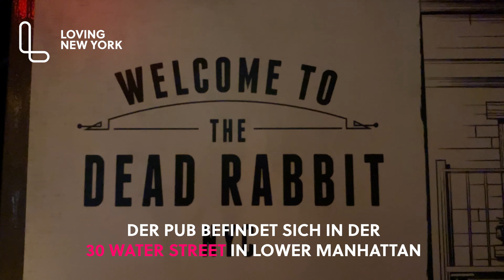The Dead Rabbit: Deshalb ist sie meine Lieblingsbar in New York | 4k | 2024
🔔 ABONNIERE UNS MIT EINEM KLICK 🔔👉Noch mehr Insider-Spots & Events findest du in unserem NEW YORK REISEFÜHRER The Dead Rabbit Grocery and Grog ist schon jetzt eine der besten Whiskey-Bars in New York. Geführt wird The Dead Rabbit von Sean Muldoon und Jack McGarry. Beide sind in der Barszene gut bekannt und haben vorher in berühmten Häusern gearbeitet. Die Auswahl an guten irischen Whiskys ist riesig - Der Stil ist auch einmalig – wie eine Zeitreise nach 1850!

📷 Pinterest: Loving New York DE